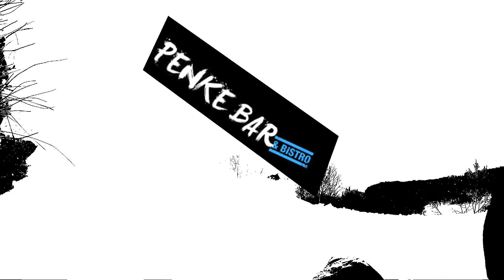Penke Jump Promo